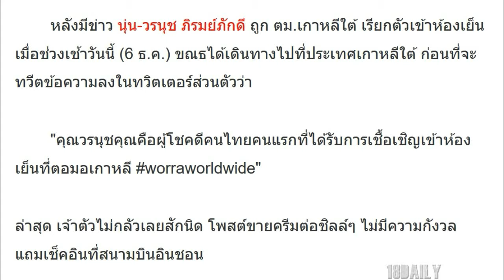หลังมีข่าวตม.เกาหลีใต้ เรียกตัวเข้าห้องเย็น นุ่น ไม่กลัวเลยสักนิด โพสต์ขายครีมต่อ